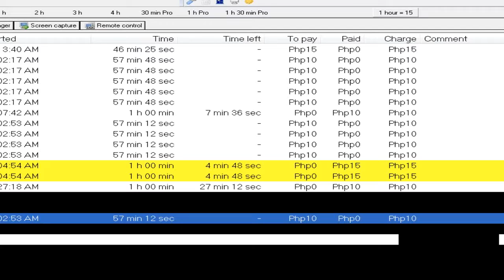GAME 1 (2nd day 08/21/16)